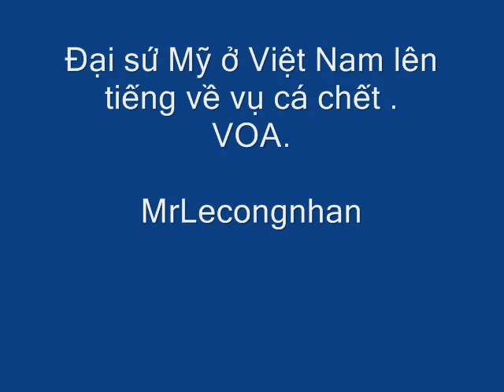Tại sao Nguyễn Phú Trọng từ chối đề nghị của Mỹ giúp điều tra cá chết ?